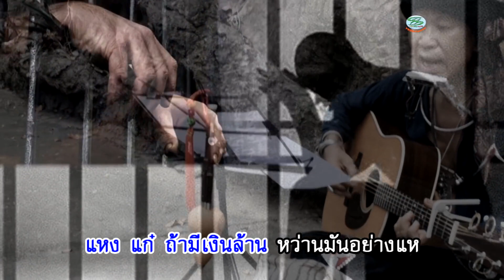ฮาว่าแล้ว แดนชัย รีอินทร์ [Official audio] บานเย็นสตูดิโอ บ้านจ้อง แม่สาย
เพลงฮาว่าแล้ว แดนชัย รีอินทร์
บริการ ห้องบันทึกเสียง อัดเสียง โฆษนา ทำเพลง ทุกแนวเพลงโดยนักทำเพลงมืออาชีพ ที่มีผลงานมาแล้วมากมายทั้งเพลงอาข่า เพลงไตย เพลงลูกทุ่ง เพลงคำเมือง เพลงเมียนมาร์